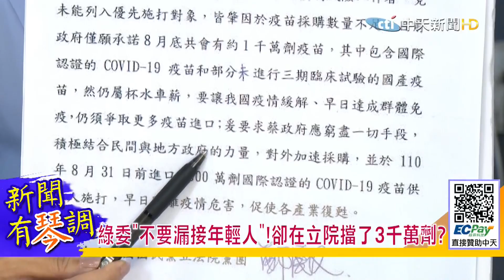【新聞有琴調上集】收割BNT接機怕看到簡體字？移除復必泰布條！蔡政權下一步要黑BNT？綠立委喊要幫年輕人 但私底下狂擋疫苗！目的是護高端？@中天新聞CtiNews 20210901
收割BNT接機移除復必泰布條 / 蔡政權下一步要黑BNT / 綠立委喊要幫年輕人 但私底下狂擋疫苗 / 護高端

00:00│蔡政權下一步要黑BNT
05:25│綠立委喊要幫年輕人 但私底下狂擋疫苗
12:20│羅友志:這一波很噁心！
15:00│首投族被討好到選舉就忘記

🎻主播#周玉琴 時事評論員#羅友志
🎻《新聞有琴調》每週一、三、五 16：00互動直播

★中天新聞推出《主播出任務》系列節目，由中天主播與名家對談分析海峽兩岸、國際新聞事件，提供全球華人前瞻觀點。每週一～日13：00、16：00、11：00 互動直播。

★★★百萬點擊 主播節目表★★★
周玉琴 🎻《新聞有琴調》週一、三、五16:00
劉盈秀 🔥《螃蟹秀開鍘》週一16:00
陳諺瑩 💰《瑩家觀點》 週二13:00、週三11:00
鄭亦真 🍔《真心話大冒險》週二16:00
許    甫 💥《綠也掀桌》《論文門開箱》週三、週五13:00
盧秀芳 💯《世界越來越盧》週四13:00
馬千惠 🦄《新聞千里馬》週四16:00
洪淑芬 🎯《洪流洞見》週六、日11:00